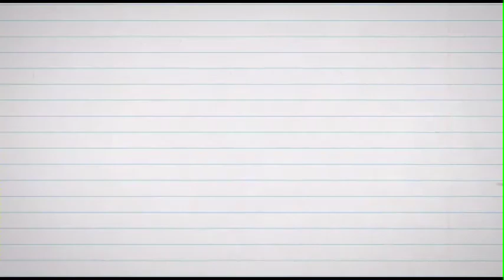how to draw a cow/cartoon cow drawing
@antiquedrawing presents easy drawing for anyone specially for kids. Please get your drawing materials ready and enjoy the video. I can use only paper sheet and some material
how to draw very easy and simple  line drawing for kids
how t draw a cow steps by step
simple line drawing of cow
cow line drawing for kids
how to draw a cartoon cow
drawing a cow with pen
how to draw a cow easy drawing step by step
cow drawing for kids
how to draw a cow in simple way
cartoon character cow drawing
line cow drawing
cow line drawing for
how to draw a cow very easy
beginning for kids

how to make kids cartoon homemade rakhi

how to draw Butterfly with help hand and craft idea

how to draw honey bee with form sheet

how to make Ladybug with paper sheet